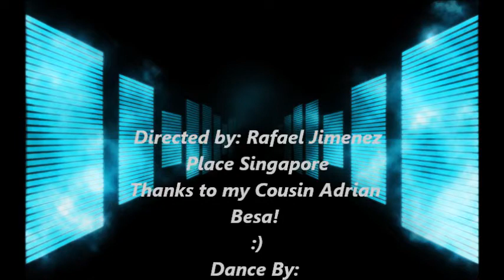That Should Be Me CHOREOGRAPHY BY RAFAEL JIMENEZ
This is my 3rd Choreography Video :)) Hope You Like it :D